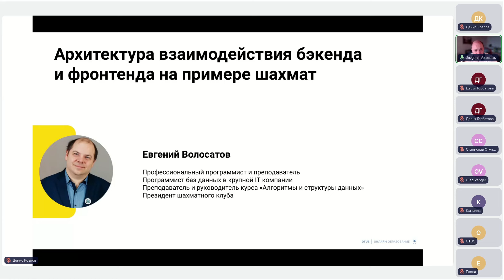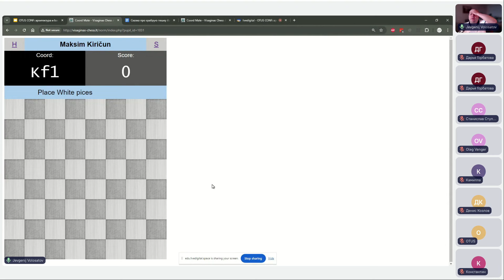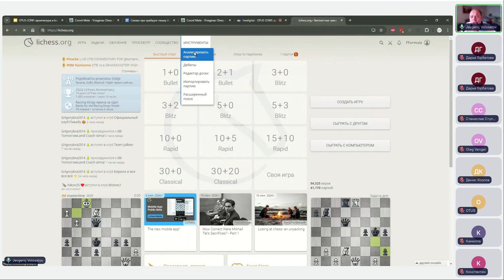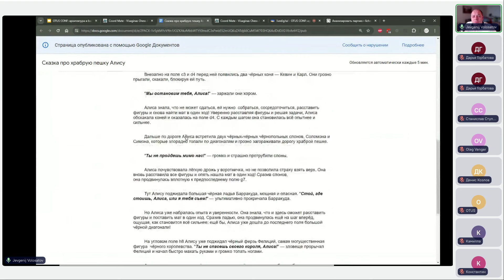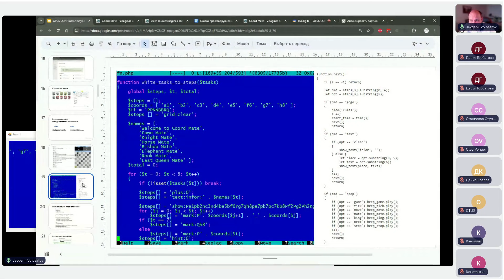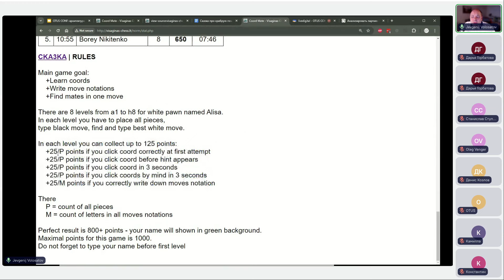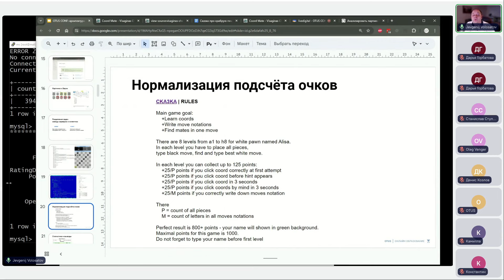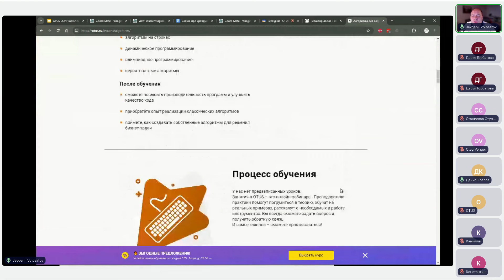Архитектура взаимодействия backend и frontend на примере шахмат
Познакомимся со всеми этапами создания онлайн-шахмат; узнаем как перенести логику игры на сервер, чтобы легко расширять функционал.
Технологии: PHP, MySQL, JavaScript, Lichess

Евгений Волосатов - программист баз данных. Президент шахматного клуба. Руководитель курса "Алгоритмы и структуры данных" OTUS

Выступление в рамках OTUS CONF: архитектура и backend разработка

OTUS рад предложить корпоративным клиентам как обучение IT-специалистов, так и помощь в подборе квалифицированного персонала.